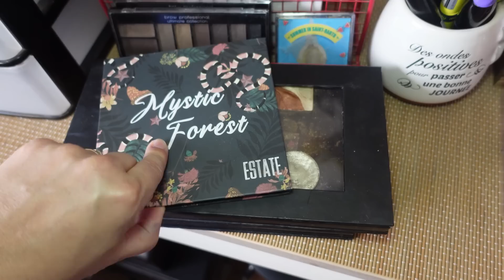VLOG 93 / CONCOURS GOURMAND BRETON / FARE BRETON EN DIRECT / RETOUR DES CORSES AVEC PAPA / COURSES.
coucou c'est  Caramella.

Voici UNE NOUVELLE VIDEO VLOG 2023 - CELUI-CI EST LE VLOG N°93 !!! UN BOUT DE MA VIE, TOUT SIMPLEMENT AVEC NOUS 2... KIDOU mon mari, et moi même bien sûr !! Mais aussi souvent avec une troisième personne. ma soeurette jumelle d'amour AUDREY !

CETTE SERIE DE VLOGS QUI EXPOSE LE DEROULEMENT DE CHAQU'UNE DE MES SEMAINES - Vivez au jour le jour ma vie quotidienne ah ah à vous de découvrir ça en vidéo.